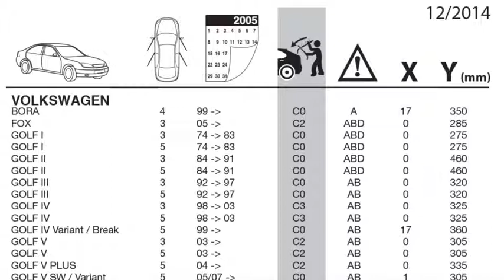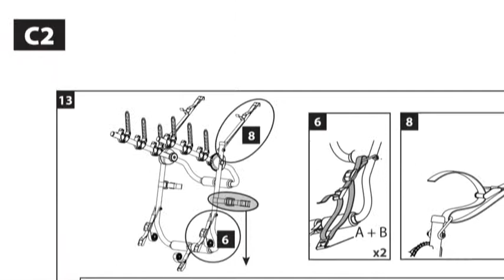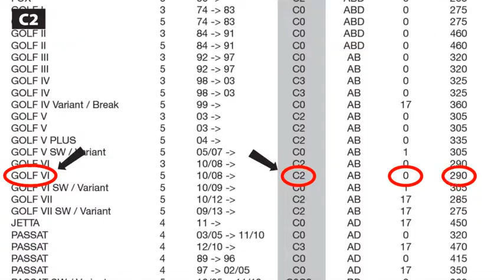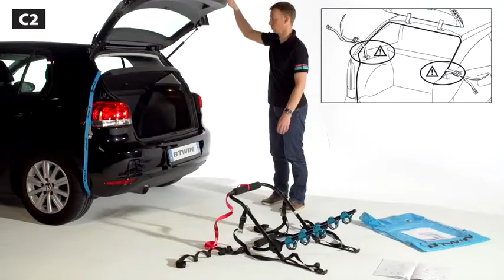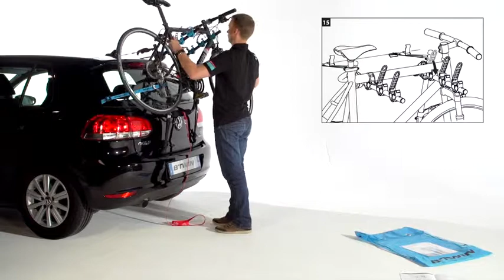ВЕЛОКРЕПЛЕНИЕ НА БАГАЖНИК 300 B'TWIN